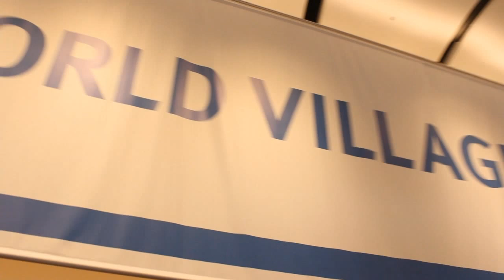Brian Smith | EMC World 2013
Brian Smith, Epiq Systems Information Technology Engineer talks about compliance and storage strategies with John Furrier and Stuart Miniman at EMC World 2013 - theCUBE

Part of our flagship program theCUBE, broadcasting live from EMC World this week in Las Vegas, show hosts John Furrier and Dave Vellante caught up with Brian Smith, Engineer Information Technology at Epiq Systems.

Smith started by praising the event for the opportunity it provides to find out what's out there in terms of new technology. He admited that, despite being a little bit "salesy", it's a great show.

Brian Smith believes that the way tech is evolving, it gravitates towards unifying the data center and the management of the data center. In his opinion, the cloud will be unifying all that scattered infrastructure.

Managing compliance + security in the cloud

Epiq Systems activates in the field of E-DISCOVERY. Basically, it deals with large amount of unstructured data. While storage is very appealing for most people, compliance is a huge issue, and storage becomes a two-edge sword.

The biggest challenge that Epiq Systems has is the relation between the security and the accessibility of the data stored. Some clients can be very paranoid when it comes to their data, fearing it might be deleted, but also fearing it might get exposed.

For the company, having multiple storage tiers to place that data, and still being able to access it online, is the largest challenge.

The trouble with scalability

Tech-wise, the challenge is scalability and facility. To remain competitive, the provider cannot rely just on throwing storage out there and constantly taking space in data centers. Epiq aims at reducing footprint and having massive scalability and stability.

In terms of growth,  Epiq's environment is doubling every year. because the amount of data coming in is so huge, there's really no predictability when it comes down to it. Epiq processes 2 to 4 terrabytes of data per day. The infrastructure enabling this environment is now based on Isilon. The virtualization is not complete yet, but Epiq is definitely looking into that.

The biggest selling point with Isilon for Epiq was its scalability. The clustered files systems, the availability, proved a big perk for the company. Other solutions out there have limited file systems, so it comes down to size. It is more cost effective to use a solution like Isilon, because once the limitation is reached there's no need for a new cluster — a simple node can do the trick.

Isilon shocked techies with its simplicity. Brian Smith jokes that when they first got it, they wondered where the rest of the infrastructure was. It is super simple and it integrates great with other solutions.

Other challenges in the cloud

Other challenges that Smith acknowledged were related to the infrastructure growth an to the replication and protection of the data. Epiq is operating in many different countries across the globe, and of course that means dealing with different laws concerning data privacy.

Epiq does not use a public cloud. Due to the nature of the data that it processes, the company feels safer with a private cloud.

Smith's advice for other IT pros out there is "Always plan ahead and always build for scalability, so you can always add on to that."